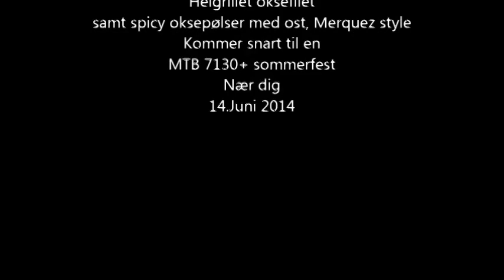Porchetta The Movie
MTB 7130+ sommerfest